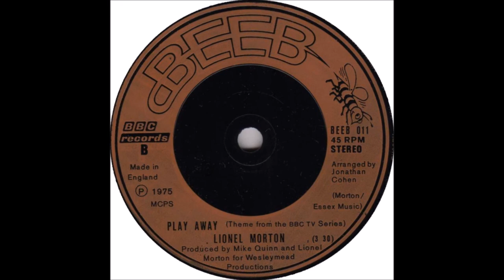PLAY AWAY THEME * LIONEL MORTON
Single version of the Play Away theme by Lionel Morton.